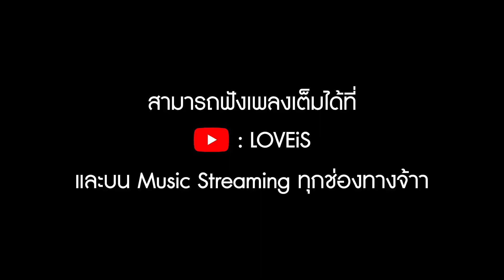ถามเร็วๆ ตอบเร็วๆ กับ “ฟ้าร้อง” ที่ร้องเพลง “ฟ้าร้อง” | FLEX Talk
ถามเร็วๆ ตอบเร็วๆ กับ “ฟ้าร้อง” ที่ร้องเพลง “ฟ้าร้อง”